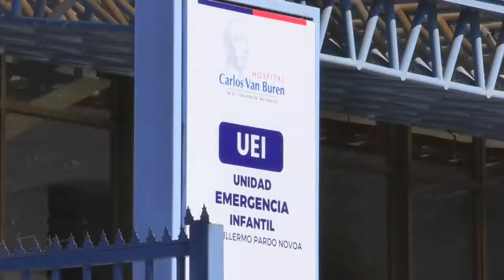Este 4 de julio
Con marcha por el centro de Valparaíso se resaltó el Día Nacional por la Defensa de la Salud Digna.